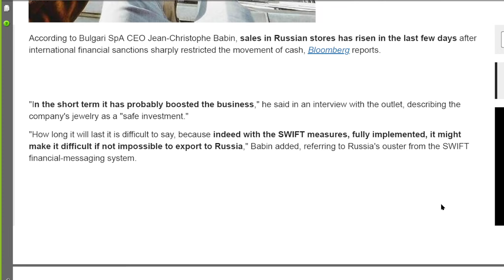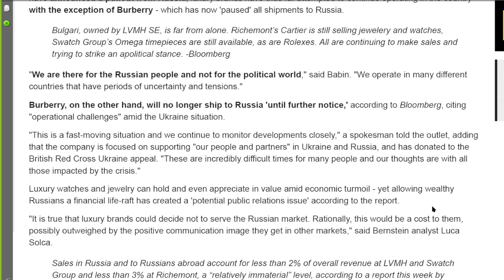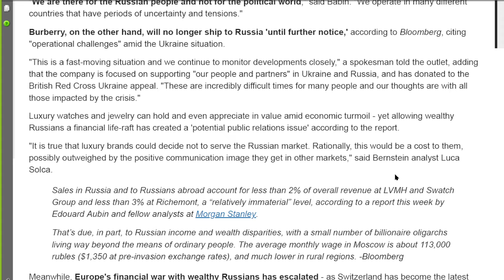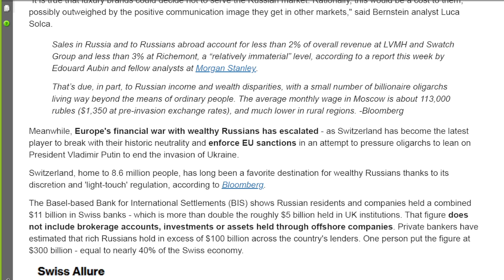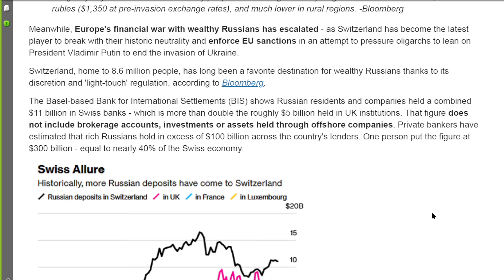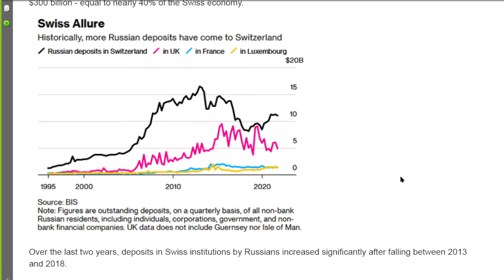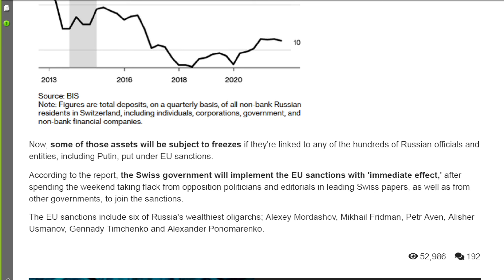Russians Scramble To Buy Luxury Goods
Wealthy Russians are scrambling to buy luxury goods to preserve their wealth, as worldwide sanctions in response
to the invasion of Ukraine has sent the Ruble plunging in recent days.

According to Bulgari SpA CEO Jean-Christophe Babin, sales in Russian stores has risen in the last few days after
international financial sanctions sharply restricted the movement of cash, Bloomberg reports.

"In the short term it has probably boosted the business," he said in an interview with the outlet, describing the
company's jewelry as a "safe investment."
"How long it will last it is difficult to say, because indeed with the SWIFT measures, fully implemented, it might
make it difficult if not impossible to export to Russia," Babin added, referring to Russia's ouster from the SWIFT
financial-messaging system.

And while many consumer brands ranging from Apple to Nike, and several energy giants such as BP, Shell and Exxon
have announced a pullout from Russia, luxury brands have thus far attempted to continue operating in the country
with the exception of Burberry - which has now 'paused' all shipments to Russia.
Bulgari, owned by LVMH SE, is far from alone. Richemont’s Cartier is still selling jewelery and watches,
Swatch Group’s Omega timepieces are still available, as are Rolexes. All are continuing to make sales and
trying to strike an apolitical stance. -Bloomberg
"We are there for the Russian people and not for the political world," said Babin. "We operate in many different
countries that have periods of uncertainty and tensions."
Burberry, on the other hand, will no longer ship to Russia 'until further notice,' according to Bloomberg, citing
"operational challenges" amid the Ukraine situation.
"This is a fast-moving situation and we continue to monitor developments closely," a spokesman told the outlet, adding
that the company is focused on supporting "our people and partners" in Ukraine and Russia, and has donated to the
British Red Cross Ukraine appeal. "These are incredibly difficult times for many people and our thoughts are with all
those impacted by the crisis."
Luxury watches and jewelry can hold and even appreciate in value amid economic turmoil - yet allowing wealthy
Russians a financial life-raft has created a 'potential public relations issue' according to the report.
"It is true that luxury brands could decide not to serve the Russian market. Rationally, this would be a cost to them,
possibly outweighed by the positive communication image they get in other markets," said Bernstein analyst Luca
Solca.

Group and less than 3% at Richemont, a “relatively immaterial” level, according to a report this week by
Edouard Aubin and fellow analysts at Morgan Stanley.
That’s due, in part, to Russian income and wealth disparities, with a small number of billionaire oligarchs
living way beyond the means of ordinary people. The average monthly wage in Moscow is about 113,000
rubles ($1,350 at pre-invasion exchange rates), and much lower in rural regions. -Bloomberg
Meanwhile, Europe's financial war with wealthy Russians has escalated - as Switzerland has become the latest
player to break with their historic neutrality and enforce EU sanctions in an attempt to pressure oligarchs to lean on
President Vladimir Putin to end the invasion of Ukraine.
Switzerland, home to 8.6 million people, has long been a favorite destination for wealthy Russians thanks to its
discretion and 'light-touch' regulation, according to Bloomberg.
The Basel-based Bank for International Settlements (BIS) shows Russian residents and companies held a combined
$11 billion in Swiss banks - which is more than double the roughly $5 billion held in UK institutions. That figure does
not include brokerage accounts, investments or assets held through offshore companies. Private bankers have
estimated that rich Russians hold in excess of $100 billion across the country's lenders. One person put the figure at
$300 billion - equal to nearly 40% of the Swiss economy.

Over the last two years, deposits in Swiss institutions by Russians increased significantly after falling between 2013
and 2018.

Now, some of those assets will be subject to freezes if they're linked to any of the hundreds of Russian officials and
entities, including Putin, put under EU sanctions.
According to the report, the Swiss government will implement the EU sanctions with 'immediate effect,' after
spending the weekend taking flack from opposition politicians and editorials in leading Swiss papers, as well as from
other governments, to join the sanctions.
The EU sanctions include six of Russia's wealthiest oligarchs; Alexey Mordashov, Mikhail Fridman, Petr Aven, Alisher
Usmanov, Gennady Timchenko and Alexander Ponomarenko.